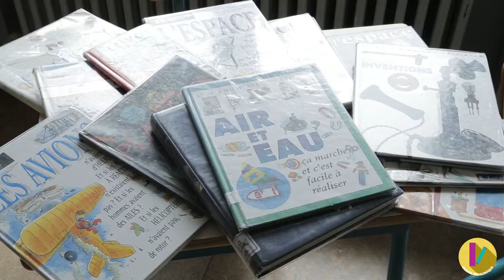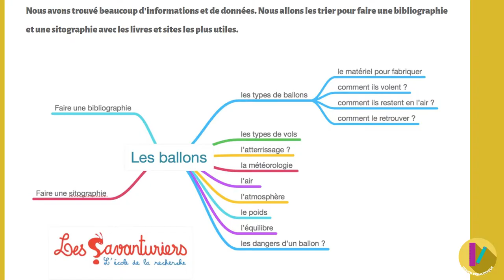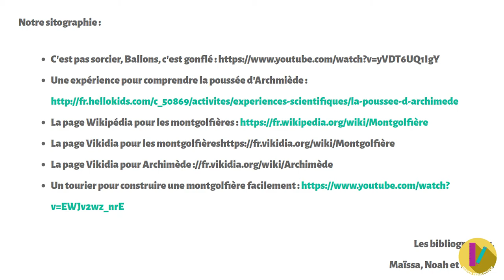MOOC - Astrophysique - État de l'art RF 6/13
Régis Forgione dans le cadre du MOOC "Éducation par la recherche : astrophysique à l'École"